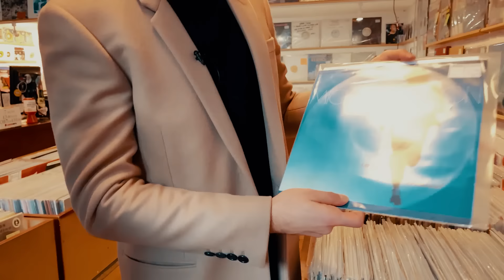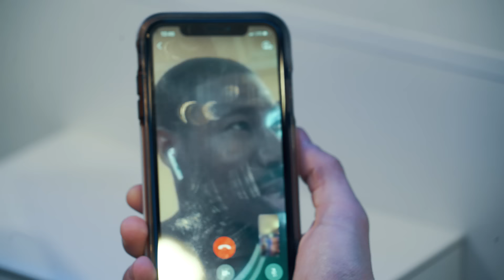NAJLEPSZE ANEGDOTY Z FOOT TRUCKA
2019 anegdot z Foot Trucka. Sprawdźcie wszystkie i widzimy się ponownie w Nowym Roku!

Zapraszamy Was także na nasze profile, gdzie będziecie mogli wcześniej dowiedzieć się, kogo odwiedzimy w kolejnym odcinku Foot Trucka!

Partnerem materiału jest STS.